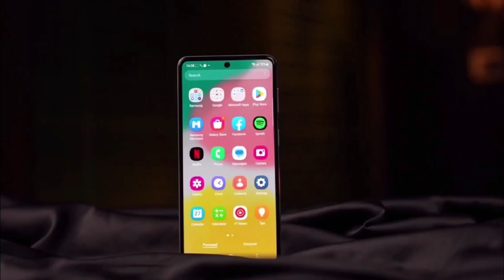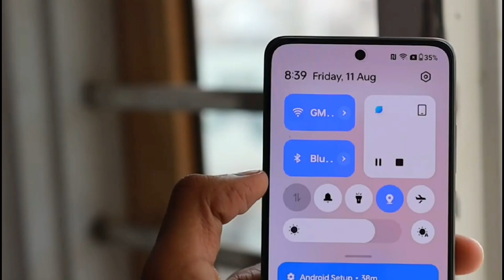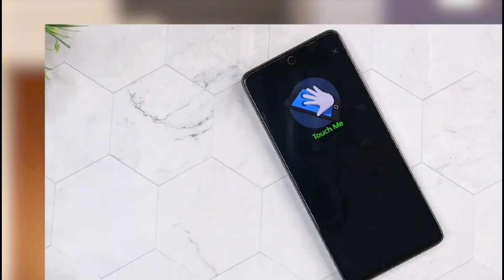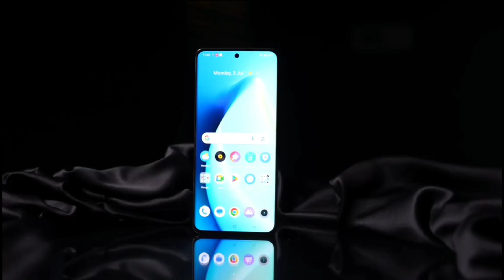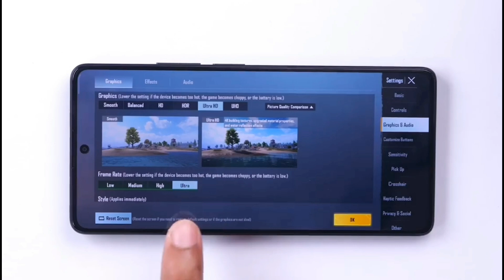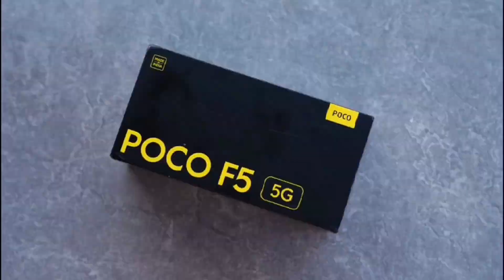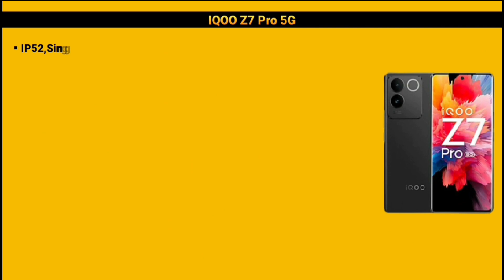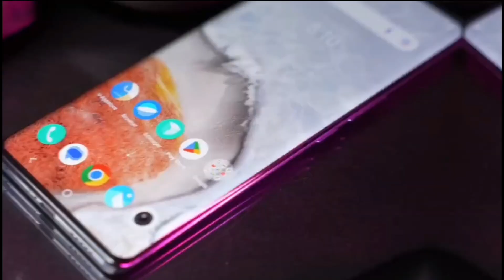Top 5 Best Allrounder 5G smartphone under 25000 | Best Phone under 25000 | Best Mobile under 25000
Top 5 Best Smartphones under 25000 in Dec 2023 | best phones under 25000 | best phone under 25000 |

hello guys welcome back to new video in this video iam going to show you top 5 best smartphones under 25000 which are perfect for every users so please watch this video till end.

Realme Narzo 60 pro 5G
POCO F5 5G
Oneplus Nord CE 3 5G
Moto Edge 40 5G
IQOO Z7 Pro

25000 under best mobile 2023